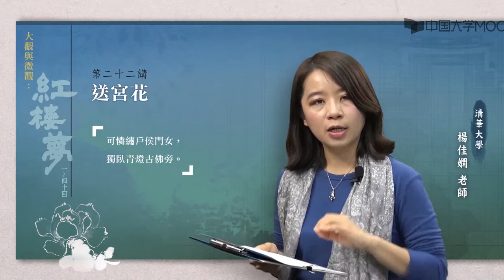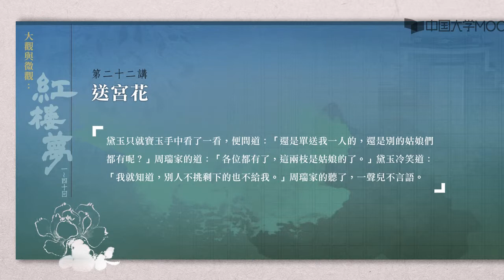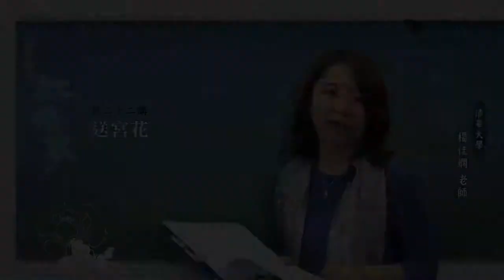4.4 送宮花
第一周     “大西洋革命” （上）

1.0  导论

1.1  美国独立革命

1.2 美国从邦联到联邦

1.3  法国大革命

第一周作业

第二周 大西洋革命 （下）

2.1 拿破仑帝国的建立

2.2 拿破仑战争

2.3 拿破仑帝国的危机与崩溃

2.4 拿破仑时代的欧洲

2.5 维也纳体系

第二周测试

第三周 工业革命

3.1 英国工业革命的发生

3.2 英国工业革命的成就

3.3 工业革命在欧洲的扩展

3.4 美国的早期工业化

3.5 19世纪初欧洲的社会思潮

3.6  马克思主义的诞生

第四周 大民族国家的巩固（上）

4.1 英国自由主义改革

4.2 法国共和制的确立

4.3 德国的统一

4.4 意大利的统一

4.5 俄国农奴制改革

第五周 大民族国家的巩固（下）

第五周单元测验

5.1 美国内战与南方重建

5.2 日本明治维新

5.3 加拿大自治领的建立

第六周 资本主义工业文明

6.1 第二次工业革命的发生

6.2  第二次工业革命的特点与影响

6.3  盛极而衰的英国

6.4  缓慢发展的法国

6.5  崛起的德国

6.6  快速发展的美国

第七周　第一次世界大战与战后国际格局

7.1　第一次世界大战的爆发

7.2　第一次世界大战的进程

7.3　俄国十月革命

7.4　巴黎和会

7.5　凡尔赛－华盛顿体系

7.6　二十年代的和平与繁荣

第七周作业

第八周  世界性经济危机及各国的应对

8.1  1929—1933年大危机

8.2 罗斯福新政

8.3 英国、法国的危机与应对

8.4 意大利法西斯统治的建立

8.5  纳粹德国的兴起

8.6 日本法西斯统治的建立

8.7 苏联的社会主义建设

第九周　第二次世界大战（上）

第九周单元测试

9.1   绥靖政策

9.2　世界大战的爆发

9.3　美国的参战

9.4   世界反法西斯同盟的建立

第十周 第二次世界大战（下）

10.1 欧洲、北非战场

10.2 亚洲、太平洋战场

10.3  战后世界的安排

10.4 联合国的建立

10.5 结束语